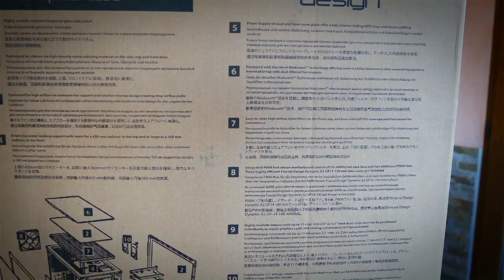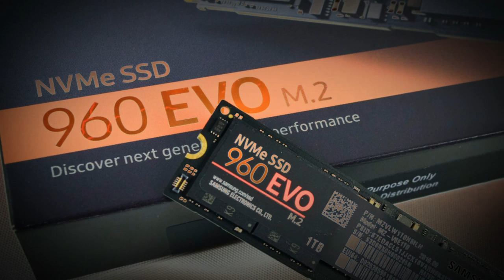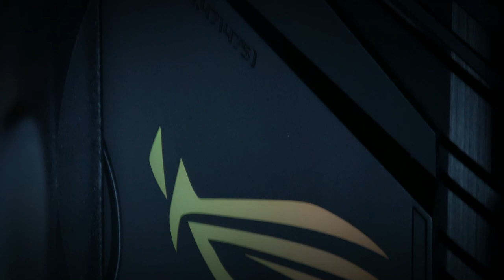MON PCgamer ULTRApuissant 64GB, LE TOP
MON ORDINATEUR
ASUS GEFORCE RTX 2080 TI TURBO VENTUS
INTELCORE I9 9900K(3,60GHz/16MB)
ASUS TUF Z390-PLUS-GAMING(WI-FI)
CORSAIR VENGEANCE LED DDR4 64GB
SAMSUNG SSD 960 EVO M.2-1TB
WD RED-3.5" SATA 6GB/S-1TB
CORSAIR RMX850X 850W
NOCTUA DISSIPATEUR NH-U12S
BOITIER FRACTAL DESIGN DEFINE R6 VERRE TREMPé-NOIR